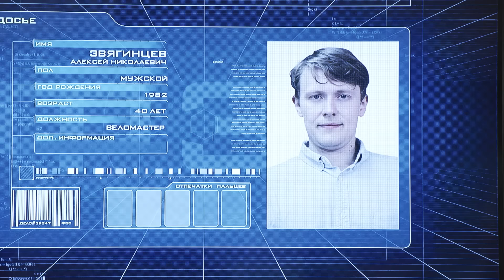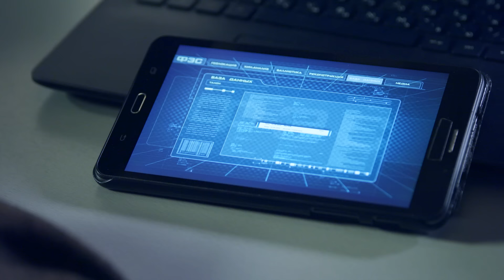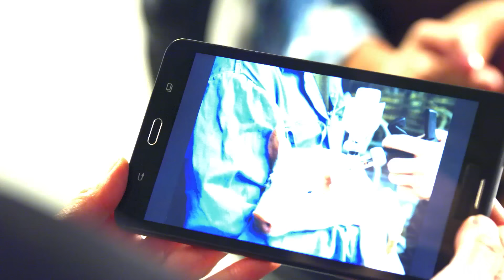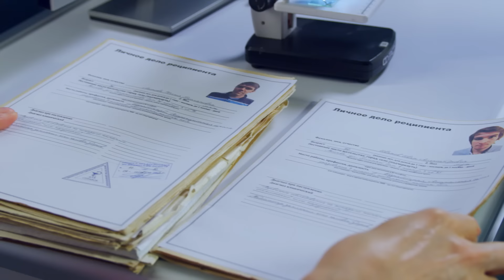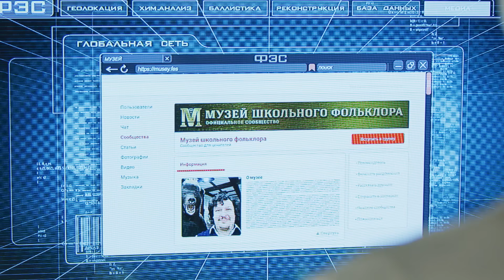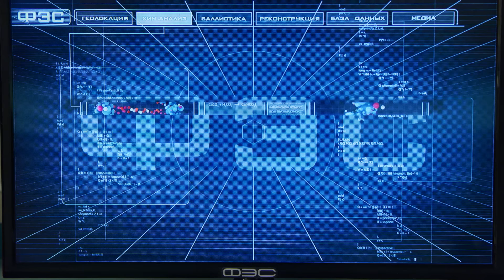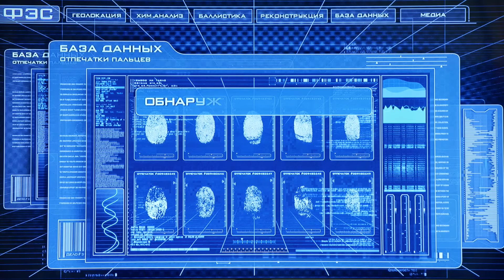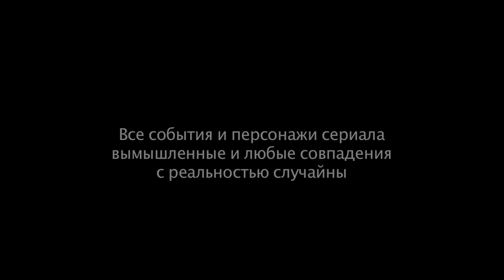СЛЕД - НОВЫЕ СЕРИИ 2023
00:00 Я тебя никогда не забуду
В подмосковном Засельске похищена двенадцатилетняя Наташа Звягинцева. Похититель категорически отказывается от денег за украденного ребёнка.

39:32 Пигмалионы
Чтобы спасти свою жизнь, двадцатидвухлетняя Ева Найдёнова согласилась на необычную операцию. Теперь тело девушки угрожает стать орудием массового уничтожения.

01:20:40 Дети играли
В посёлке Треволгино убиты пенсионеры Лаптевы. Незадолго до этого, в заброшенном пионерлагере на асфальте появился стишок, буквально описывающий смерть супругов Лаптевых. Вскоре появляются новые жуткие стишки, которые тоже начинают сбываться.

01:58:44 Эффект свидетеля
Во дворе своего дома найден труп основателя Школы экстремальной медицины Глеба Апраксина. Похоже, он рубанул себя топором по бедру и не смог остановить кровь. Но ФЭС выясняет: Апраксин отлично умел оказывать помощь и себе, и другим.